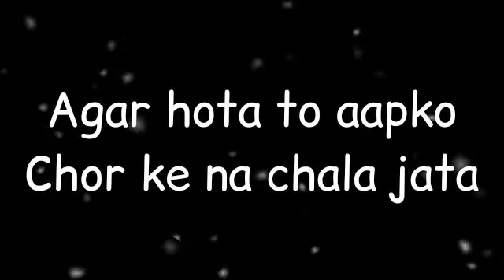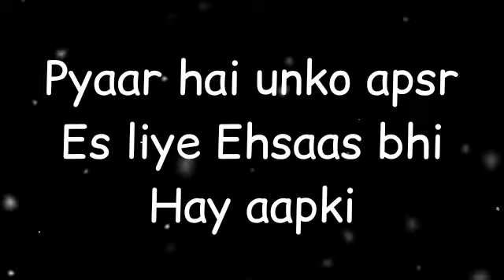kya unko aapki pyar Ka Ehsaas hai.? choose one number /love quiz